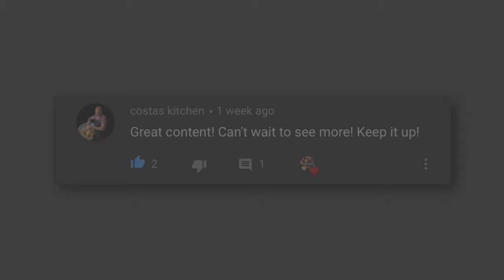How To Make AMAZING Vegan Avocado Pasta | Vegan Recipes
You won’t really know what to expect with this delicious and oh so creamy pasta sauce, until you try it. It’s like nothing else I’ve ever had before but tastes just a tad like pesto. The smooth creamy avocado along with the tangy lemon,  garlic and fresh herbs make an amazing combo! And let’s not forget it’s healthy and good for you too!

INGREDIENTS:
* penne pasta
* 1 large ripe avocado
* 1/2 cup fresh basil leaves
* 1 bunch cilantro
* 2 cloves garlic
* 2 tablespoons freshly squeezed lemon juice
*  salt and freshly ground black pepper, to taste
* 1/3 cup olive oil

DIRECTIONS:
* In a large pot of boiling salted water, cook pasta. Drain well.
* To make the avocado sauce, combine avocados, basil, cilantro, garlic and lemon juice in a food processor; season with salt and pepper to taste and olive oil.
* In a large bowl, combine pasta, avocado sauce
* Serve immediately.

Optional: serve with sautéed mushrooms and Parmesan cheese.